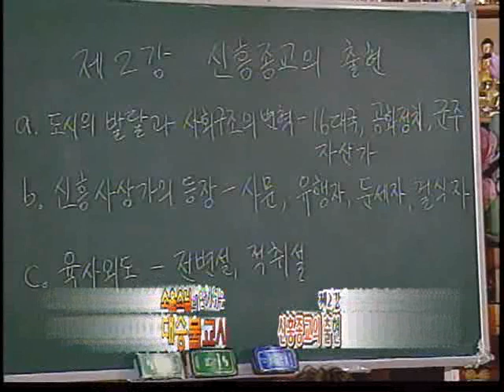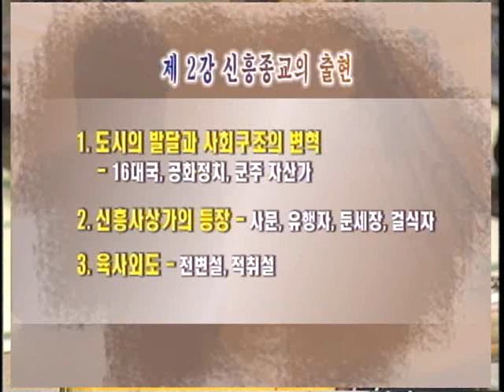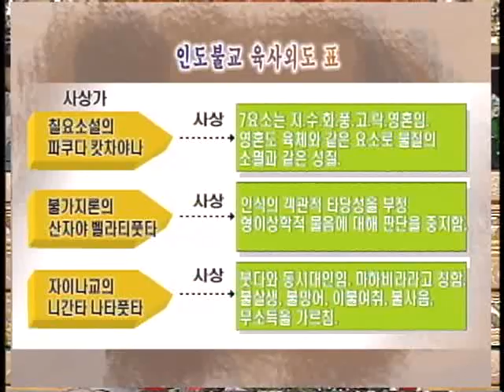제2회 신흥종교의 출현